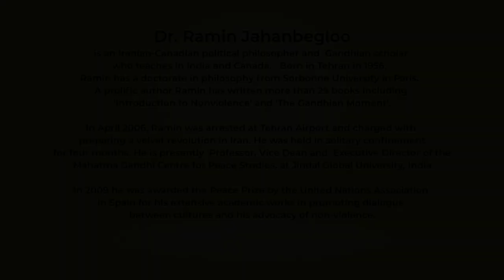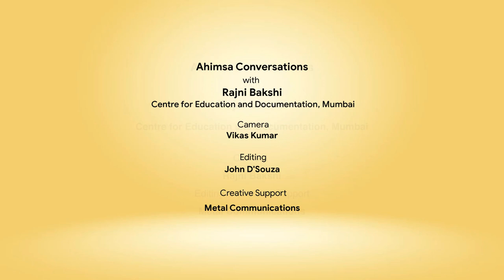Ahimsa Conversations # 10 Ramin Jahanbegloo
Being a political prisoner and being sent into exile strengthened Ramin Jahanbegloo’s commitment to nonviolence. An Iranian-Canadian scholar of Gandhi, Ramin describes the global presence of ahimsa as an ideal and a form of political action. He argues that it is nonviolence alone that can sustain and save democracies and enable humans to live in balance with nature.